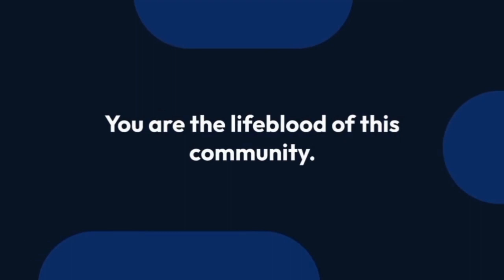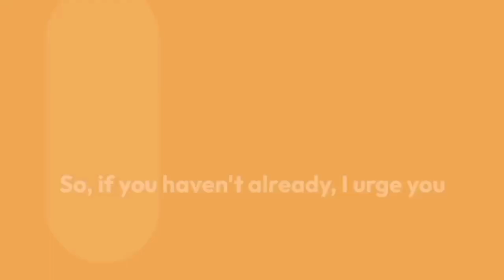Lakers’ LeBron James becomes first NBA player to score 40,000 career points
The King has added another record to his already impressive NBA repertoire.
On Saturday, Lakers forward LeBron James became the first player in league history to score 40,000 points. James drove past Michael Porter Jr. and hit a layup with 10:39 left in the second quarter of the Los Angeles Lakers’ game against the Denver Nuggets for the historic basket. James finished the game with 26 points and 9 assists in the Lakers 124-114 loss to the Nuggets.